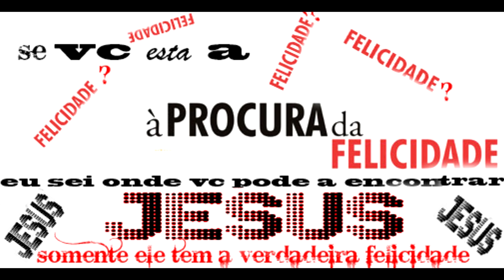Weverton :Não há Deus como Jeová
Gravado no estudio Soares/Franca s.p
Todos os meus agradeçimentos há:
tecnico de gravação:Isaque soares
tecnico de mixagem:Isaque soares
Baixo,guitarra e Bateria:Jeferson soares
Violão,Teclado:Isaque soares
Interprete:Weverton
Compositor:Weverton silva rosa.

Que está canção fale ao seu coração!!!